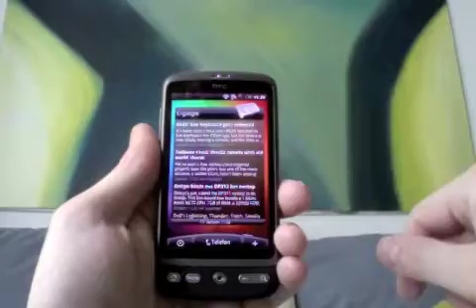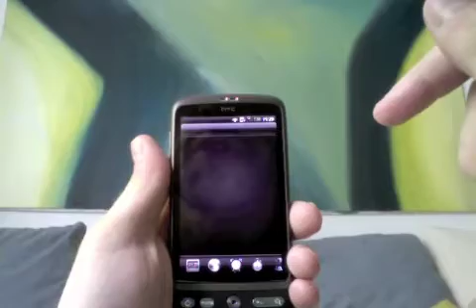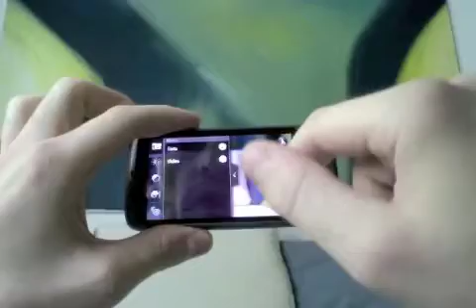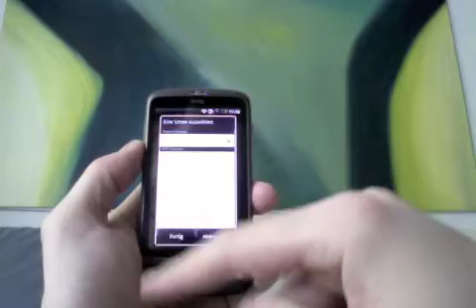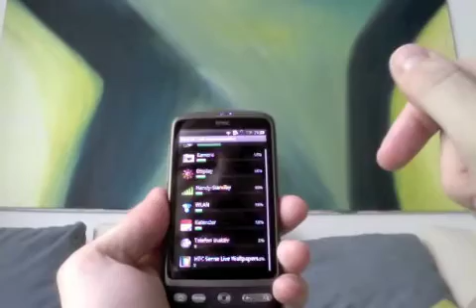TouchTalk Kurzreview HTC Desire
Holger von hat sich den HTC Desire mal genauer angesehen! Hier gibt's ein paar Infos zur Bedienbarkeit und der Qualität des Gerätes.